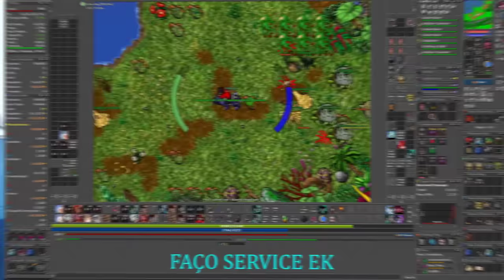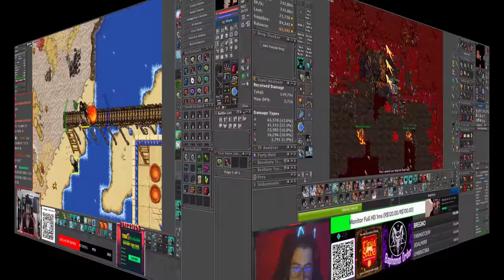RUBINI DEAD 15X IN AMBRA 😅 E DIZ "EU PAGARIA GUILD BANK" | LVL 2025 COM 32 DE VIDA!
🐼 URSINHACLIPS 🐼